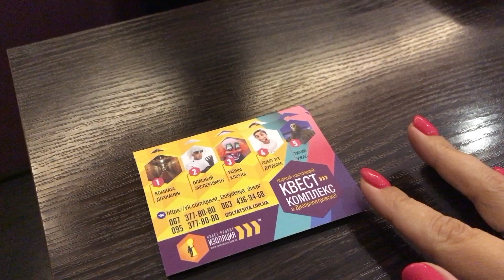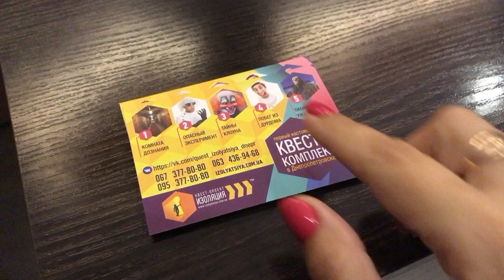🎉ДЕНЬ РОЖДЕНЬЕ АНЕЧКИ ‼️ИСПОРЧЕН‼️vlog подарки красота#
Сегодня ДЕНЬ РОЖДЕНЬЕ НАШЕЙ АНЕЧКИ🎉vlog деньрожденье подарки 14лет#